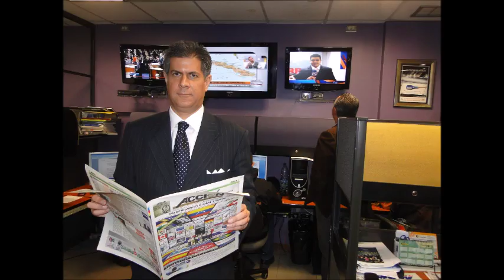GERENCIA 360 gerencia para todos RADIO 200 (50)